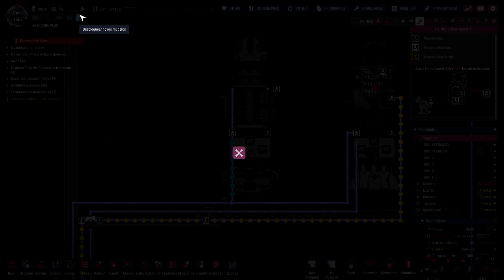☢️Oxygen not Included - A criogenia está completa, agora só montar o foguete!!! EP104